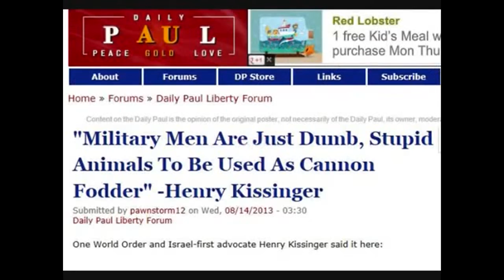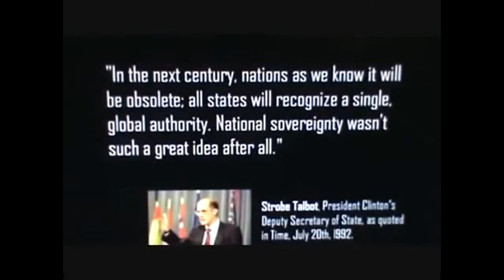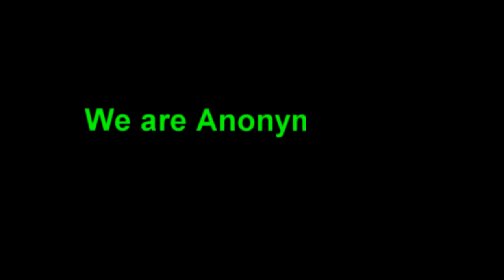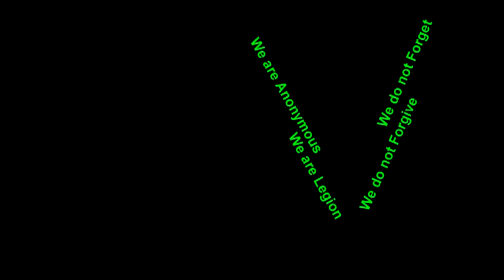New World Order Announced by Global Leaders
The Bible prophesized the coming of the New World Order and the mandatory micro chipping agenda for the global population.